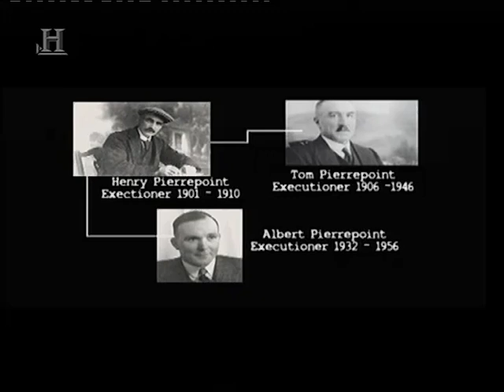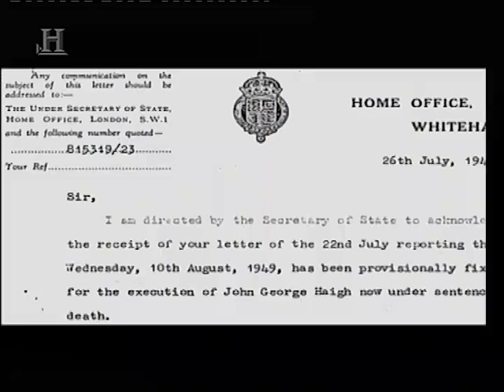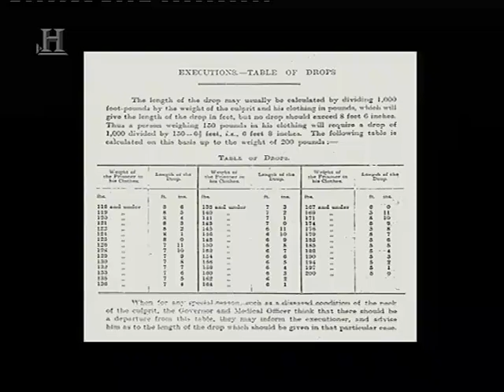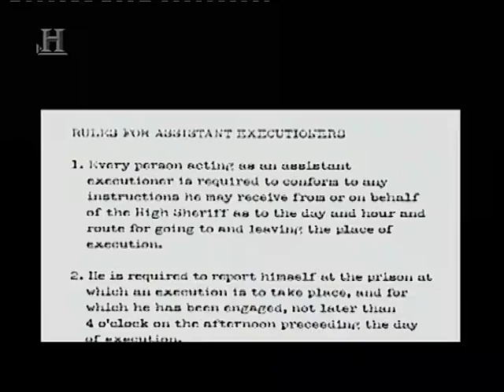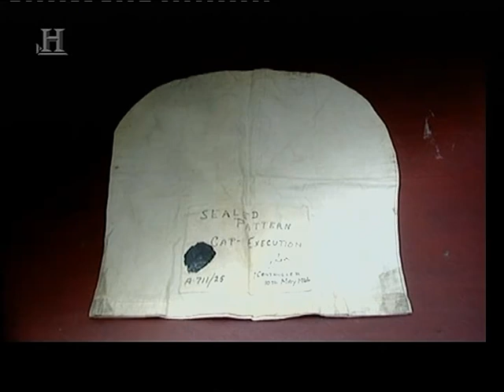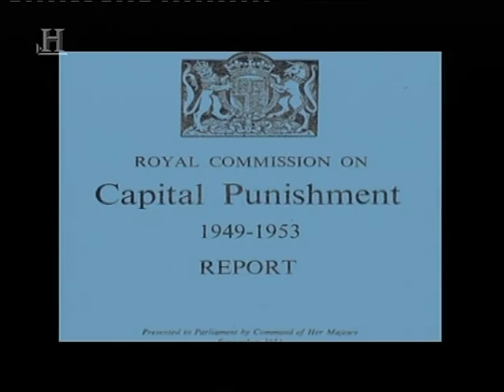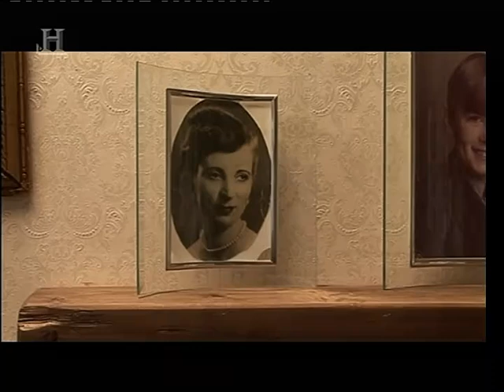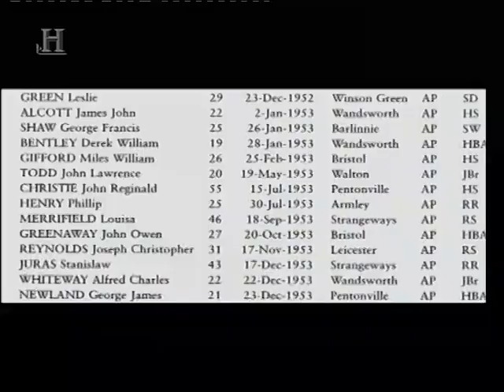Albert Pierrepoint, 87 (1905-1992) UK hangman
Albert Pierrepoint, 87 (30th March 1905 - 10th July 1992) was a long-serving hangman in England. He executed at least 400 people, including William Joyce ("Lord Haw-Haw") and John Amery. In Germany and Austria, after the Second World War, he executed some 200 people who had been convicted of war crimes. In England, Pierrepoint hanged Timothy Evans for a crime committed by his neighbour John Christie, who was also hanged by Pierrepoint.